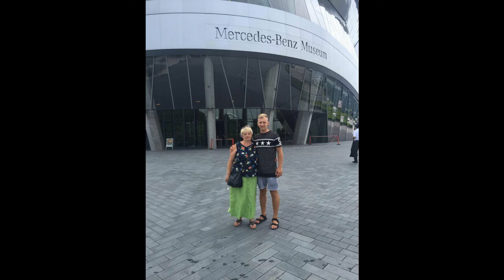,,AM CEA MAI FRUMOASĂ MAMĂ''(zic Alex şi Marius Predişor)-22 Dec 2017